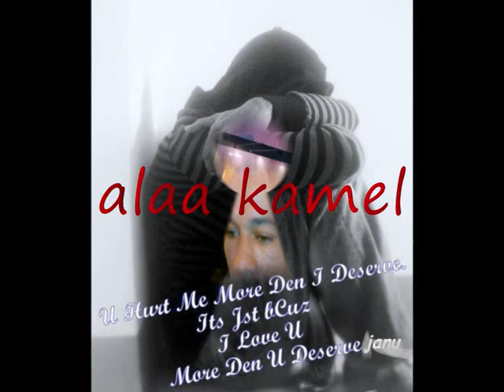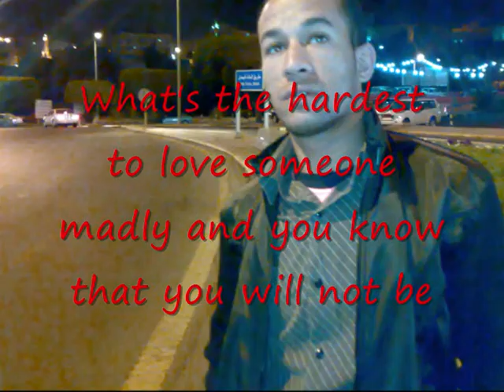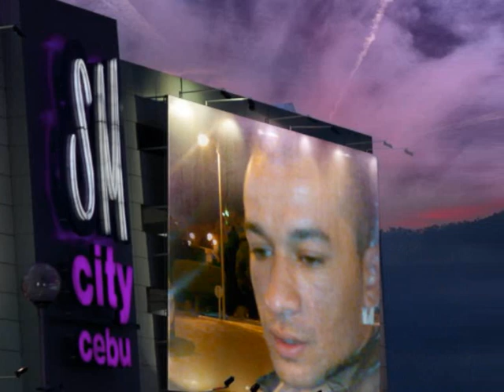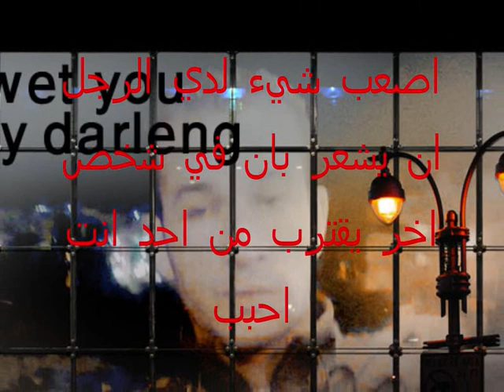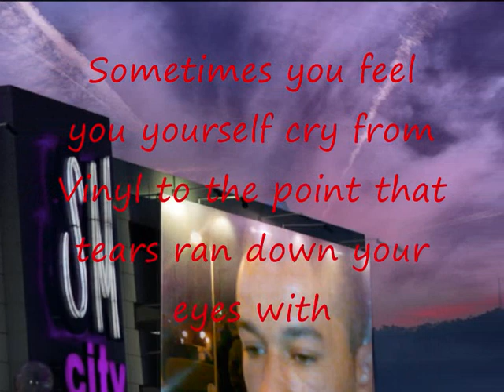هتفرق ايه محمد حماقي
حزين جدا